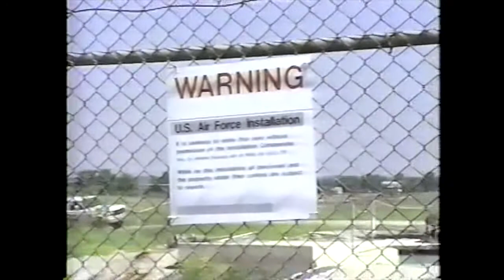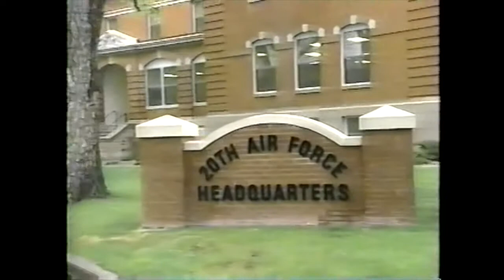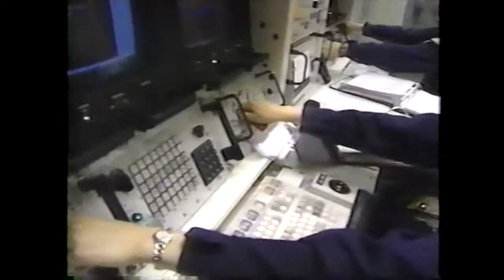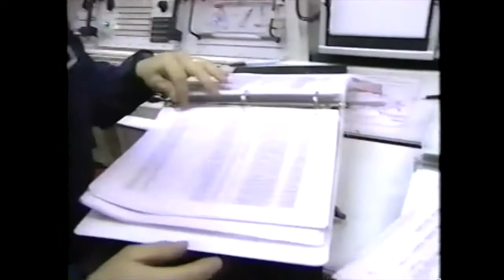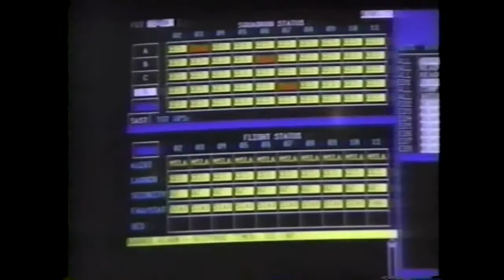Invisible Places - Discovery Channel (1999) - 351st SW (Whiteman AFB) and 90th SW (FE Warren AFB)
Discovery channel presentation from 1999 featuring deactivation of 351 Missile Wing (Whiteman AFB, MO) and current operations at 90th Missile Wing (FE Warren AFB, WY).  Features then Colonel Roger Burg (90 MW/CC), MGen Bob Parker (20 AF/CC and current AAFM Board of Directors), and Capt Anna Killian (319 MS).

Have a video from your experience in USAF Missiles?